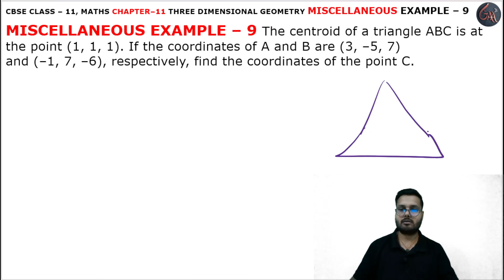9 Example Miscellane l Chapter11 l Three Dimensional Geometry l Class 11th Maths l NEW NCERT 2023-24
HELLO STUDENTS,

Instagram.com/randeepsingh0808